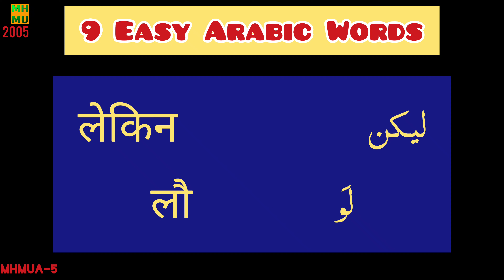Arabic Speaking 5 | Dictionary | अरबी शब्द अर्थ | عربی کے الفاظ اور معنی